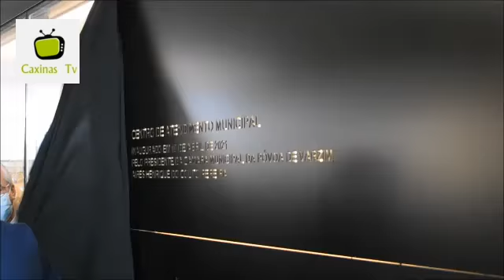Inauguração do Centro de Atendimento Municipal da Póvoa de Varzim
O Centro de Atendimento Municipal (CAM) inaugurado ontem, com a presença do Presidente da Câmara Municipal da Póvoa de Varzim tem agora disponível uma Loja do Cidadão acessível à população. O espaço concentra agora os serviços municipais desde secção de obras, licenciamento, loja do ambiente, contabilidade, finanças.
Subscreva o canal Caxinas Tv no YouTube